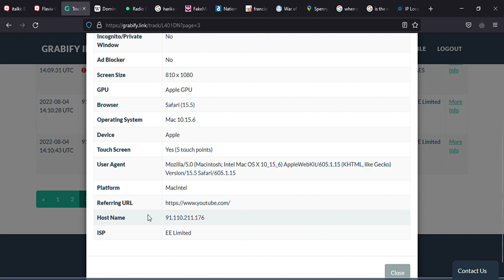♡︎ - break 𐦐 is exposed